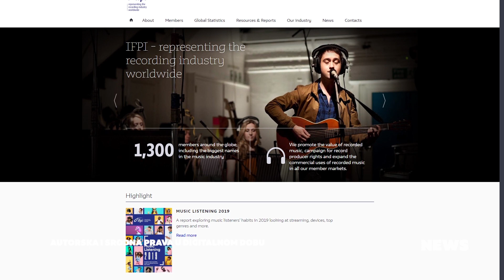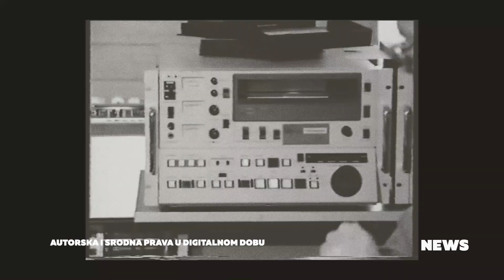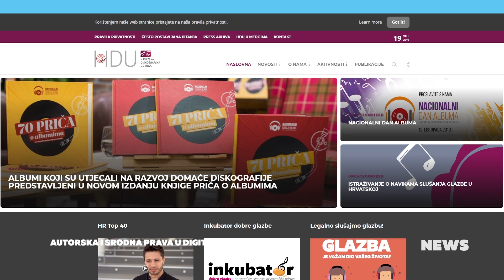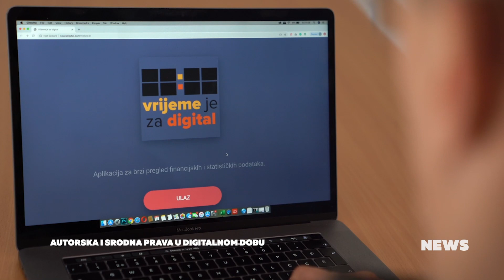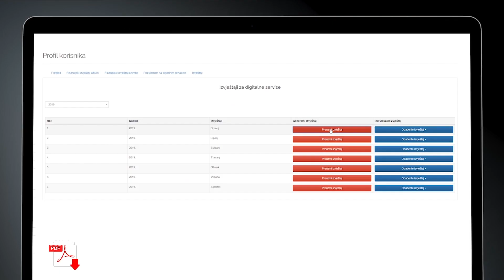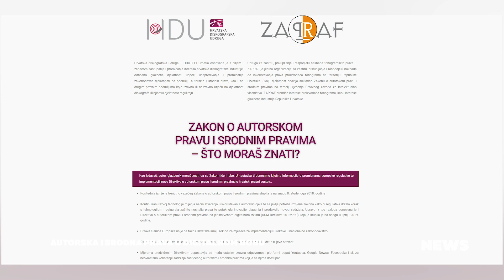CMC NEWS 08.04.2021. - Autorska prava, Mladen Burnać, Crvena jabuka, Miloš Rožman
1. Autorska i srodna prava u digitalnom dobu
2. Mladen Burnać predstavio dokumentarno-glazbeni film o svojem novom albumu “Knjiga poezije”
3. „Tvrđava“ Crvene jabuke ne silazi s HR TOP 40 liste najprodavanijih albuma
4. Miloš Rožman premijerno predstavlja spot za pjesmu „Idi bilo kome“